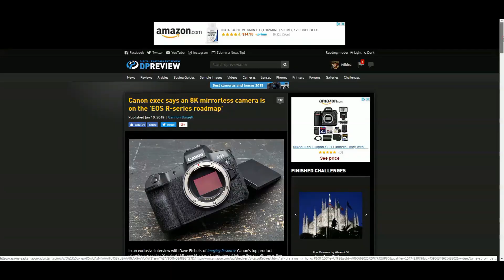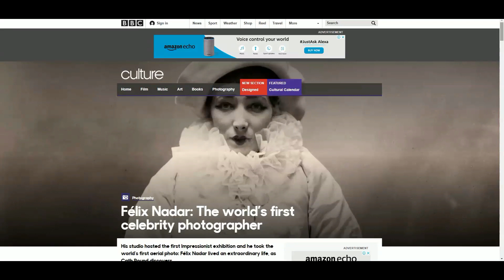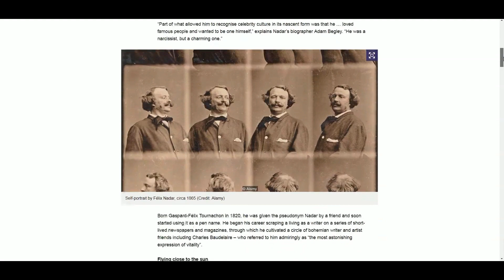CCR - Daily Camera News Jan 14 - 2018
Welcome to the daily news dose of camera comparison review

in this camera news update we will going to put off the latest happenings in the camera industry from the high profile photography sites to the ultra popular rumor Mills

List start with the Oly E-M1X rumours
According to 43 rumor, we are very close to the Olympus em1 x camera announcement and the price of the camera is expected to be $3000. we have already bunch of leaked images and specs you can check them in the description box below
The next news, Canon is working on a hundred megapixel EOS are mirrorless camera with built-in image stabilization.

In an exclusive interview with Dave Etchells of Imaging Resource Canon's top product-planning executive, Yoshiyuki Mizoguchi, said
Video will play a huge role in the EOS R System for sure. For example, an 8K video capable camera is already in our EOS R-series roadmap.

First image comparison between the Panasonic S1 R camera and Panasonic GH 5S. in the image comparison you can see the Panasonic S1 or camera is relatively very good in size and shape compared to the mirrorless siblings. the only thing we are missing in the Panasonic S1 R is fully movable display screen.

according to Sony alpha rumors .com we have a Sony announcement in next 48 hours so let's hope for the best and it's not a Soni is 7000 Sony A7 S3 camera it's a mid range apsc mirrorless camera according to the rames coming out from Sony alpha rumors.com

The company C+A Global has announced a new line of Kodak instant cameras and printers called Smile. The new products are designed to help the masses shoot and share Zink instant photos.
The Kodak Smile Classic Instant Print digital camera (shown above) features a Polaroid-style design consisting of a pop-up viewfinder and automatic single strobe flash.

And finally meet world first celebrity photographer Félix Nadar at BBC World website. he created psychologically complex portraits of the leading artists, writers and actors of mid-19th-Century Paris which managed to turn the nascent medium into an artform